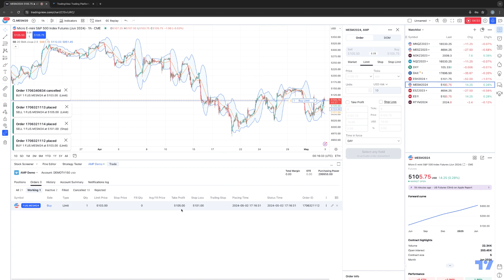Tradingview Tips: How to Place Your OCO Bracket Order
Welcome to our Tradingview Tips series! In this video, we will guide you through the process of placing an OCO (One Cancels Other) bracket order on Tradingview. Whether you are new to futures trading or looking to refine your skills, this tutorial will provide you with valuable insights into using OCO orders.

Join us as we explore the TradingView setup and demonstrate how to utilize OCO orders. This video is for all trading strategies, including for day traders and scalpers seeking to automate their risk management strategies and expand their available trade execution tools.

Don't miss out on these Tradingview tips that can take your trading to the next level. Tune in now for a comprehensive guide on OCO trading explained and get ready to gain a deeper understanding of brackets in trading and futures market insights!